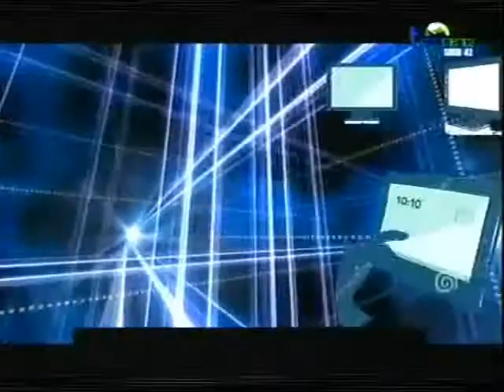CHOCOLATE LA MAS FINA DEFIENDE A DON MIGUELO DE COMENTARIO DE JOSE ANTONIO MOLINA